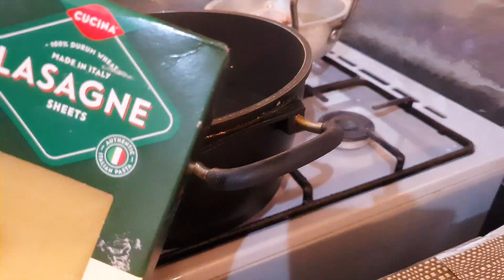Creamy White Sauce Lasagna | Easy Home Made Lasagna | Aidah & Mums World UK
Ingredients:
1kg Boneless Chicken
Lasagna Sheets
250g Spinach
250g Mushroom
500ml Chicken Stock
250ml Double Cream
200g Mozzarella Cheese
100g Parmesan Cheese
250g Soft Cheese
1 Eggs
1/2tsp Parsley
1/4tsp Black Pepper
1tsp Crushed Chilli